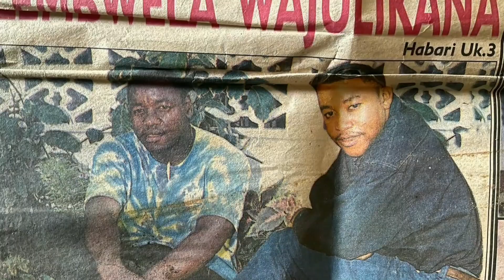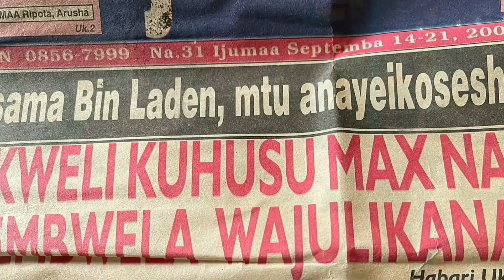ZEMBWELA,FAHAMU HISTORIA NA MAISHA YAKE/MKE/WAZAZI NA WATOTO/ELIMU/UMAARUFU/MWIGIZAJI NA MTANGAZAJI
Zembwela ambaye alikuwa anajulikana zaidi kama mtunzi mkuu katika maigizo na tamthilia ya  Mizengwe katika kituo cha ITV alikuwa ndiye kiungo kikubwa katika kutunga, kuandika na kuongoza nini wenzake wafanye.

Akielezea kuhusu historia yake na maigizo Zembwela alisema yeye alianza kuigiza na  kutunga maigizo akiwa bado mdogo sana. "Nilianza shughuli hii wakati bado nipo shule ya msingi na nilikuwa najulikana kama baba cha kupewa".

Nilikuwa nafanya mbwembwe Katika sherehe za mahafali ya kumaliza darasa la saba ambapo nilifanikiwa kutunga igizo moja zuri na la kusisimua lililoitwa "Radhi ya wazazi', nikiwawakilisha vijana ambao wamesomeshwa kwa shida na wazazi alafu wakaja kuwadharau wazazi wao.

Zembwela  alichukua fursa hii kuwaasa wasanii wenzake wajiamini  kwani wao ni hela na sio na kupapatikia umaarufu, na wanapaswa kupata pesa na sio majina kwani umaarufu hau umpi mtu kula, nyumba